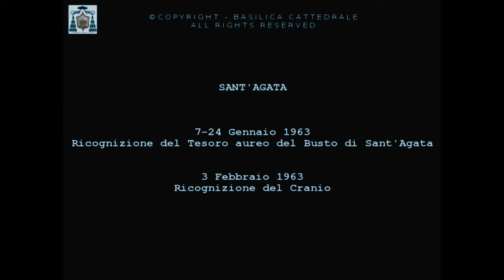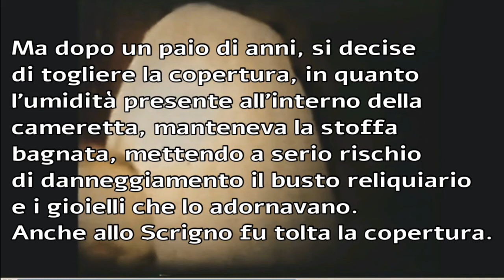La Ricognizione del tesoro aureo di Sant'Agata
La ricognizione dei gioielli sul busto reliquiario di Sant'Agata. 7-24 gennaio 1963.
E' stato fatto un leggero restauro del video(in quanto rovinato), ed aggiunto un brano di

sottofondo, all'interno trovate una chicca davverro interessante.